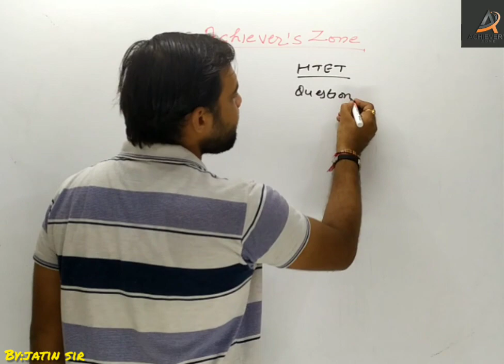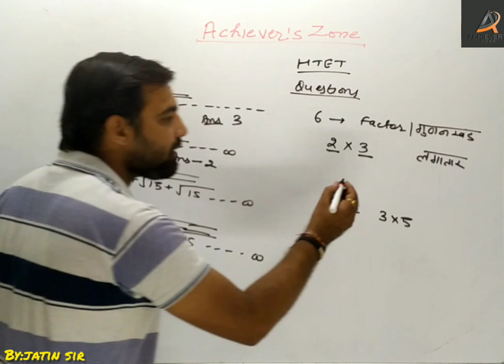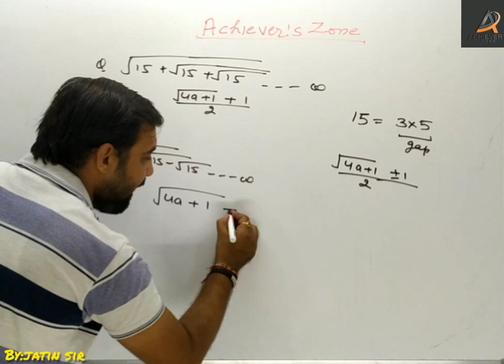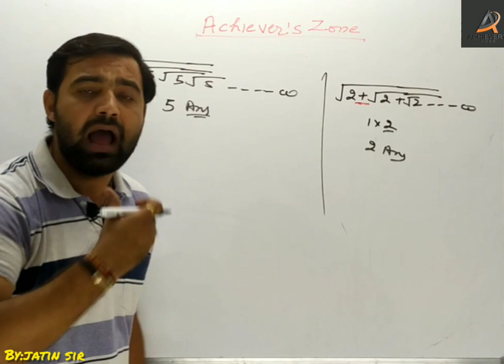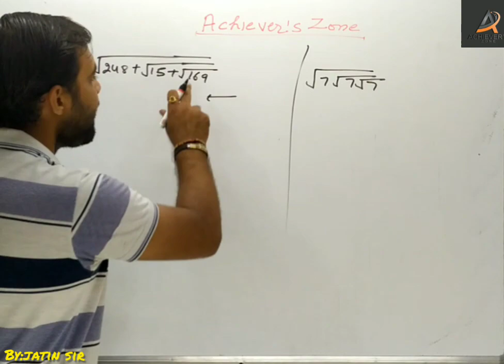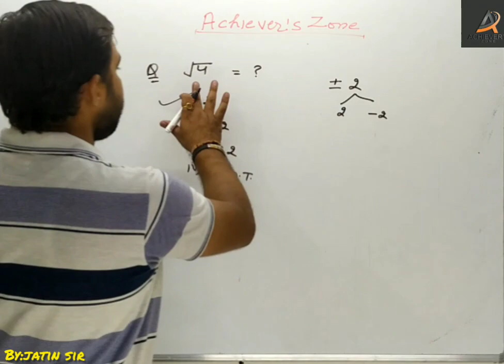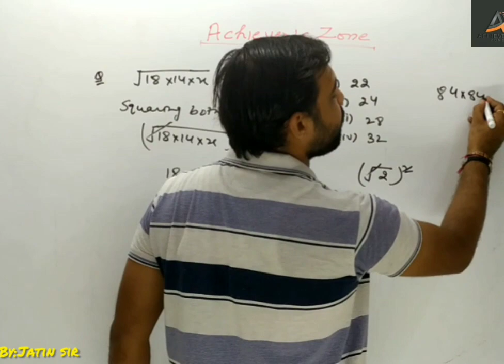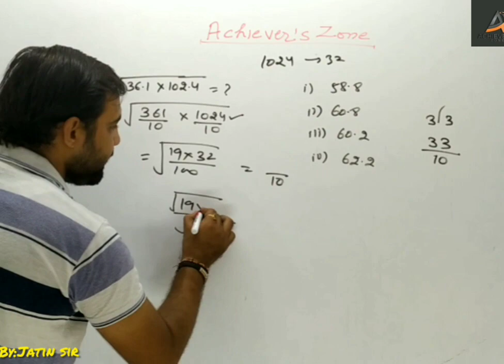QUESTIONS OF SQUARE AND SQUARE ROOT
Hey Guys

Just hit a like button as it will motivate me to give to quality content in no time.

Jatin Sir discussed various questions of topic square and square roots which were asked in various competitive exams.
This was third part of topic square and square root .
To understand these questions in details please watch previous two videos of square and square root.
Link of these videos are given below.

Any student who is preparing for any competitive exams must know how to solve these questions.
These questions are very important from exam point of view.

PLEASE WATCH